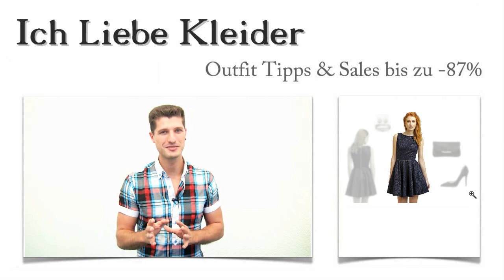Schöne Kleider zum Ausgehen + 3 schöne Outfits für Lusi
Als Lusi schöne Kleider zum Ausgehen suchte, stieß sie schnell an ihre Grenzen. Ich habe schöne Outfits für sie zusammengestellt, die ihr sofort gefallen haben. Lusi hatte nicht erwartet, dass schöne Kleider sogar bis zu 87 Prozent günstiger angeboten werden. Wollt ihr wissen, wie das möglich war? Dann lest jetzt weiter und freut euch auf eine außergewöhnliche Überraschung!

Schöne Kleider zum Ausgehen perfekt kombiniert: Mit diesen 3 Outfit Tipps wird Lusi zur Königin des Abends
Schöne Kleider zum Ausgehen brauchen die richtigen Accessoires, um wirklich optimal zur Geltung zu kommen. Nur so entstehen schöne Outfits, die euch zahlreiche Komplimente bescheren werden. Lusi findet, dass schöne Kleider wie dieses am besten mit schwarzen, klassischen Pumps aussehen. Dazu trägt sie diese schlichte Clutch und das wunderschöne Schmuckset aus Armband und Ohrringen. Klickt auf die Bilder und schaut euch die Details an!

Lusi hat Kleider zum Ausgehen gesucht und dieses gefunden
Kleider zum Ausgehen zu finden, die wirklich zu ihr passen, ist Lusi sehr schwer gefallen. Aber als sie dieses Kleid sah, wusste sie, dass es perfekt für sie ist. Es ist in ihrer Lieblingsfarbe Dunkelblau gehalten und mit dezemtem, floralem Druck versehen. Der taillierte Schnitt und der ausgestellte Rock sorgen dafür, dass Lusis Figur wunderbar zur Geltung kommt. Aber warum das Kleid weiter beschreiben? Schaut euch die Schönen Outfits selbst an und klickt auf die Bilder!

Nur hier im Shop: Kleider zum Ausgehen und schöne Outfits bis zu 87 Prozent günstiger kaufen
Stellt euch einmal vor, wie Lusi gestaunt hat, als sie Kleider zum Ausgehen hier im Shop bis zu 87 Prozent günstiger kaufen konnte! Und das könnt ihr auch! Schaut euch hier im Shop um und entdeckt eine große Auswahl schöner Outfits zu Sonderpreisen! Es handelt sich um limitierte Kleider, die ihr hier besonders günstig findet. Klickt mal durch das Sortiment!

Kleine Überraschung: Schöne Outfits nach euren Vorstellungen zusammengestellt
Ich möchte euch heute ein außergewöhnliches Angebot machen. Ich stelle schöne Outfits für euch zusammen, die euren Geschmack voll und ganz treffen. Aber dazu brauche ich eure Unterstützung. Schreibt mir, wie ihr euch schöne Outfits vorstellt, welche Art Kleider ihr am liebsten tragt und mit welchen Accessoires ihr diese gern kombiniert! Dann kann ich ganz gezielt euer neues Lieblingsoutfit zusammenstellen. Freut euch auf schöne Kleider zum Ausgehen!